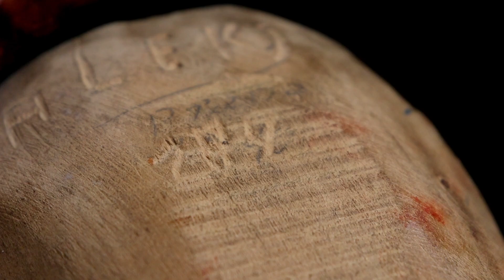SNM - MBKH - Múzeum cez objektív 05 - Tradičné bábkové divadlo - Rodina Dubských z Košíc